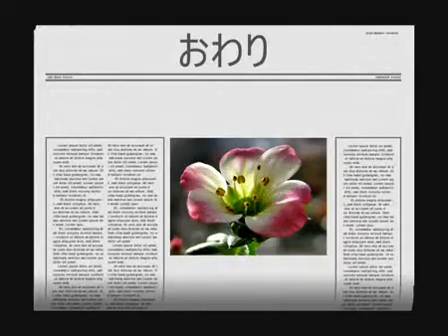冬の花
2007年1月

フォト蔵でピックアップの動画